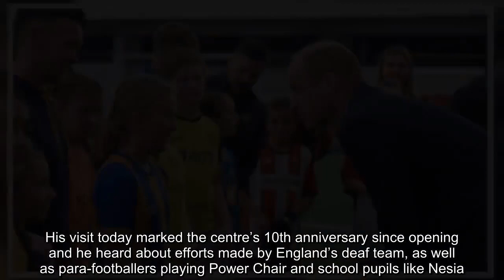Girl, 10, surprised after meeting Prince William as royal jokes with schoolchildren